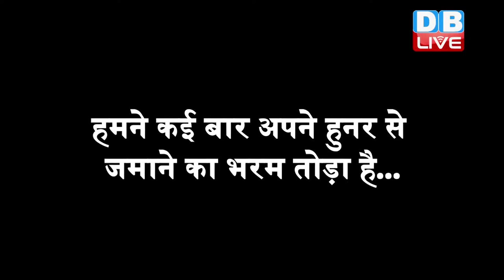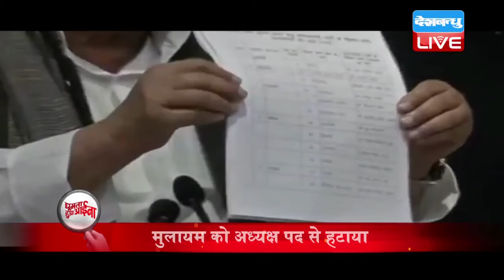DB LIVE | 02 JAN 2017 | GHUMTA HUA AINA | CURRENT AFFAIRS | RAJEEV RANJAN SRIVASTAVA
उत्तरप्रदेश में कई दिनों से यादव परिवार में वर्चस्व की लड़ाई चल रही है। समाजवादी पार्टी की सत्ता अखिलेश संभाल रहे हैं, लेकिन पिता और चाचा के हाथों पार्टी की कमान थी। जल्द होने वाले चुनावों में टिकट बंटवारे के प्रश्न को साख का सवाल बना लिया गया। मुलायम-शिवपाल की लिस्ट में अपने करीबीयों का नाम होने से खिन्न अखिलेश ने अपनी लिस्ट जारी की। यह सियासी लड़ाई उस वक्त बेहद रोमांचक हो गई, जब अखिलेश यादव और रामगोपाल यादव को पार्टी से ही निष्कासित कर दिया गया। लेकिन अगले ही दिन एक नाटकीय घटनाक्रम में उन्हें वापस भी ले लिया गया। ऐसा जताया गया था कि मतभेद खत्म हो गए हैं। इस निषकासन वापसी का विरोधियों,  खासकर भाजपा ने खूब मज़ाक उड़ाया। बीजेपी सचिव श्रीकांत शर्मा ने कहा, ''मुख्यमंत्री की अपनी पार्टी में वापसी हो सकती है, जिसने उन्हें निष्कासित किया, लेकिन उनकी सत्ता में वापसी नहीं हो सकती क्योंकि उनकी सरकार का रिपोर्ट कार्ड विफलताओं से भरा है. उनकी सराकर ने न केवल भ्रष्टाचार और अपराध को बढ़ावा दिया, बल्कि आम आदमी के लिए कुछ नहीं किया। बहरहाल, अब जो घटनाक्रम चल रहा है उससे मतभेद दोबारा ज़ाहिर हो रहे हैं।